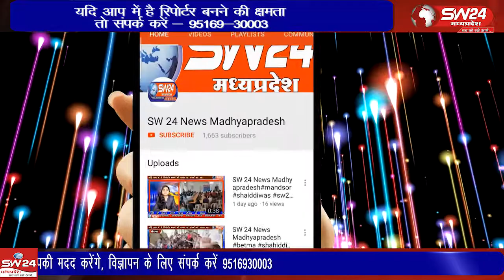Khargone - खरगोन जिला अस्पताल के अस्थाई कोरोना स्टाॅफ को कार्यमुक्त 03.12.2020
खरगोन जिला अस्पताल के अस्थाई कोरोना स्टाॅफ को कार्यमुक्त करने के बाद स्वास्थ्य व्यवस्था बुरी तरह चरमरा गयी है खरगोन से जयंत गुप्ता की रिर्पोट।